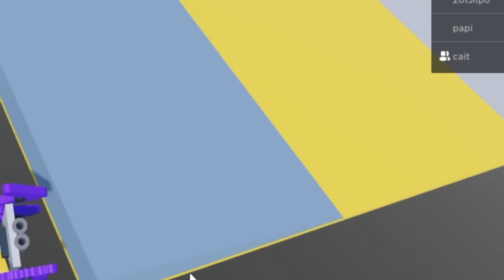BELALA Plays WHEEL DRAW OBBY in Roblox!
BELALA & Panda Play WHEEL DRAW OBBY in Roblox!
🍉୨ hihihi its me belala and today me and my bestie @DuhPandaGirl are going to be playing roblox wheel draw obby!! A game where you have to draw wheels for your cart in order to win!!

☆ subbie count:
ibella roblox
roblox wheel draw obby
ibella & dapandagirl